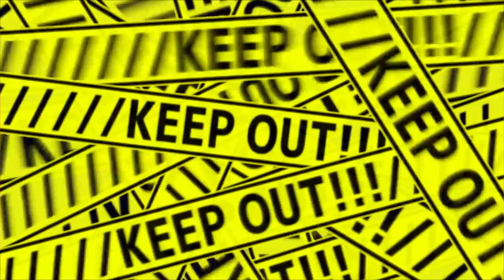カバンの中身㊙️女子力高めなユーチューバーのカバンの中身＆バッグの中身＆ポーチの中身を全部紹介してもらった❗【しほりみチャンネル】